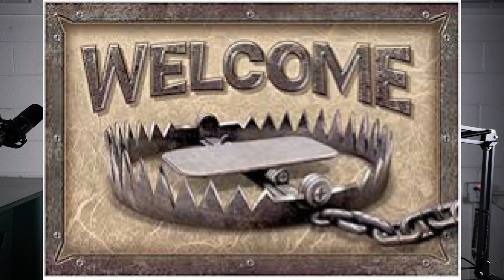hillbilly movie review MOTEL HELL